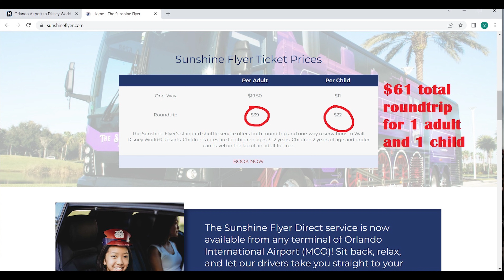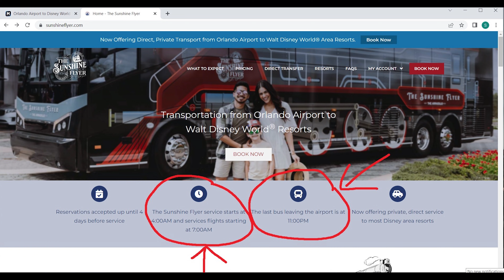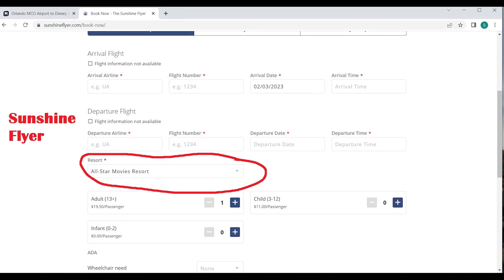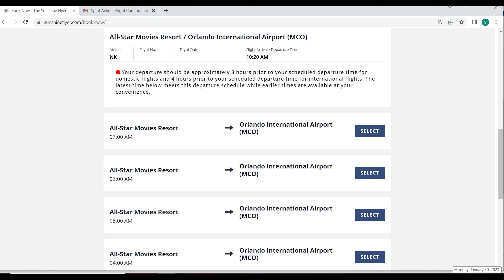Mears Connect vs Sunshine Flyer | Which bus transportation service is better for Disney World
Alright guys, I'm going to do my best to answer the question of which bus transportation to book from MCO Orlando International Airport to your Disney World Resort hotel. Mear Connect or Sunshine Flyer? Adding in that you do not need car seats with either service.

Filmed with DJI pocket 2